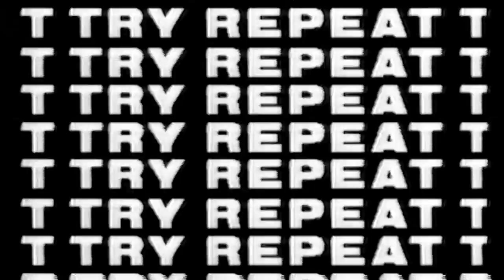Lawrence Hart - Try Repeat (Official)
My debut single, Try Repeat.

Visuals by Steven McFarlane